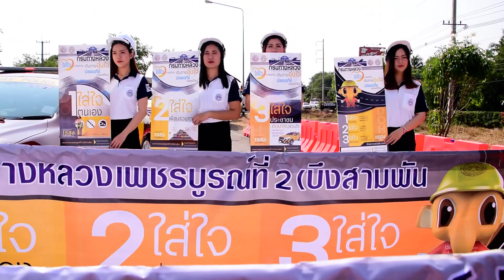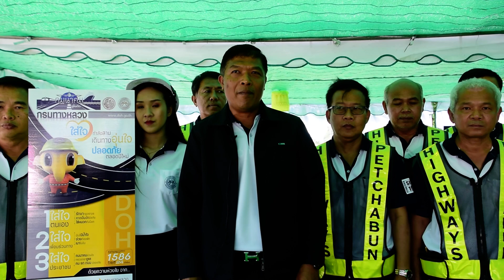เพชรบูรณ์ ใส่ใจกำลังสาม เดินทางอุ่นใจ ปลอดภัยตลอดปีใหม่” ช่วงเทศกาลปีใหม่ 2563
ณทางหลวงหมายเลข 21 (ฝั่งซ้ายทาง) กม.137+800 (บริเวณหน้าไร่ชนิกา) หมู่ที่ 4 ต.ซับสมอทอด อ.บึงสามพัน จ.เพชรบูรณ์ นายนิเวศน์ หาญสมุทร์ รองผู้ว่าราชการจังหวัดเพชรบูรณ์ เดินทางเป็นประธานเปิดจุดบริการทั่วไทย แขวงทางหลวงเพชรบูรณ์ที่2(บึงสามพัน) โดยได้เน้นรณรงค์ในเรื่อง “ใส่ใจกำลัง 3 เดินทางอุ่นใจ ปลอดภัยตลอดปีใหม่” ช่วงเทศกาลปีใหม่ 2563 โดยมี นายชาญวิทย์  จันทร์ทับ  ผู้อำนวยการแขวงทางหลวงเพชรบูรณ์ที่ 2 (บึงสามพัน) กล่าวรายงาน พร้อมด้วย หัวหน้าส่วนราชการ ทหาร ตำรวจ ผู้บริหารองค์กรปกครองส่วนท้องถิ่น  เข้าร่วมในพิธีเปิดเปิดโครงการ ”ใส่ใจกำลังสาม เดินทางอุ่นใจ ปลอดภัยตลอดปีใหม่” ช่วงเทศกาลปีใหม่      สืบเนื่องจาก รัฐบาลได้มีนโยบายด้านความปลอดภัยทางถนน ในช่วงเทศกาลปีใหม่ พ.ศ.2563 โดยต้องการลดอุบัติเหตุทางถนนในช่วง 7 วันอันตราย คือตั้งแต่วันที่ 27 ธันวาคม 2562 - 2 มกราคม 2563 ด้วยเห็นว่าอุบัติเหตุทางถนนเป็นปัญหาที่สร้างความสูญเสียต่อชีวิตและทรัพย์สินเป็นที่ประเมินค่าไม่ได้ ก่อให้เกิดความเสียหายต่อเศรษฐกิจและส่งผลกระทบต่อการพัฒนาประเทศ พร้อมย้ำกลไกด้านความปลอดภัยทางถนนไว้ทั้งระดับนโยบายและในระดับจังหวัด โดยให้ถือว่าความปลอดภัยทางถนนเป็นนโยบายสำคัญของรัฐบาล    ดังนั้นแขวงทางหลวงเพชรบูรณ์ที่2(บึงสามพัน) จึงได้จัดตั้งจุดบริการทั่วไทยเทศกาลปีใหม่ ปี 2563 ระหว่างวันที่ 26 ธันวาคม 2562-2 มกราคม2563 เพื่ออำนวยความสะดวกและปลอดภัย โดยมีบริการเครื่องดื่มกาแฟ โอวัลติน อาหารว่าง ข้อมูลและรายละเอียดเส้นทาง สภาพทาง เครื่องมือ อุปกรณ์และชุดเคลื่อนที่เร็ว พร้อมเจ้าหน้าที่คอยให้บริการ และแก้ไขปัญหาตลอด 24 ชม. เพื่อช่วยเหลือประชาชนและผู้ใช้เส้นทางให้ได้รับความสะดวก ปลอดภัย ให้ถึงจุดหมายและเดินทางกลับโดยสวัสดิภาพ
ภาพ-ข่าว รุ่งทิพย์ บุญบำรุง เพชรบูรณ์